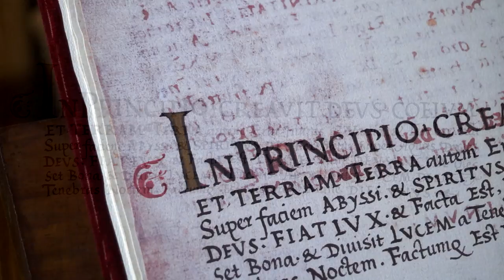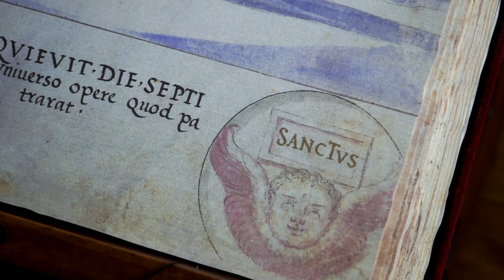"De Aetatibus Mundi Imagines" de Francisco de Holanda HD 1080p